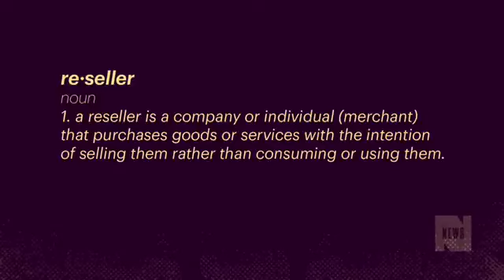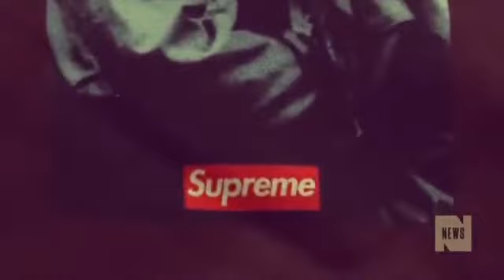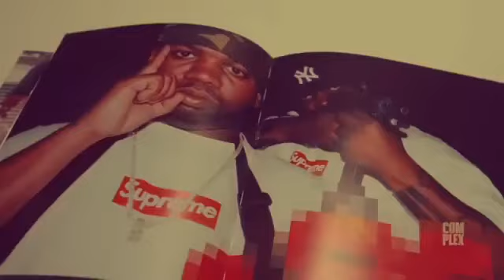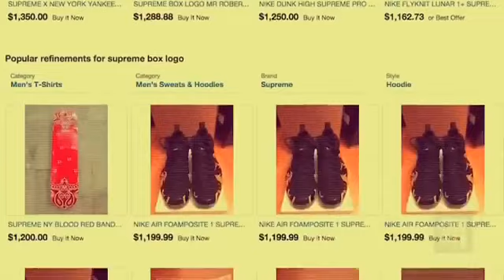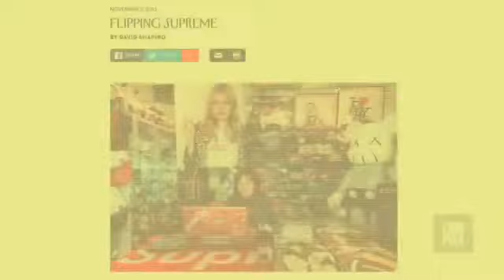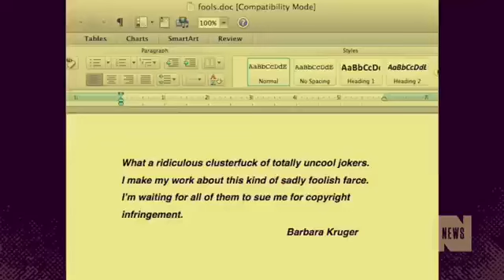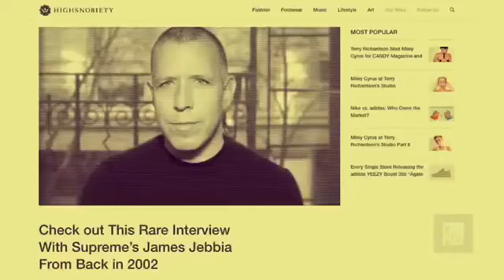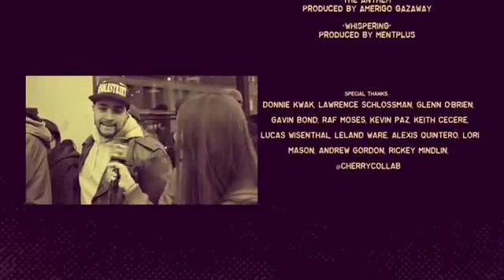HYPEBEAST | SUPREME | COMPLEX | SOLD OUT DOCUMENTARY | LEGENDS OF STREETWEAR 2015 2016 FASHION FILM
The peak era of supreme featuring legends of the reselling game. Sole Street a NYC Pioneer of reselling, Pre Round Two opening with Emily Oberg and Racks. This era is undefeated, it's forever the golden era of Reselling!

Enjoy and live the nostalgia!